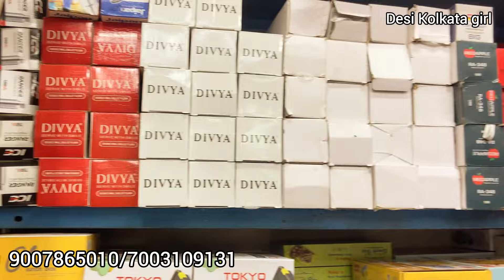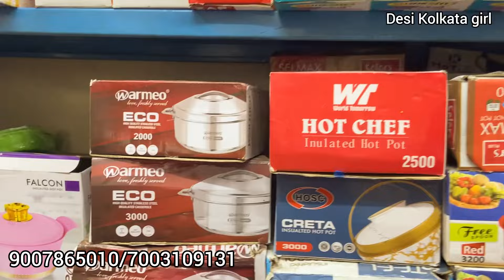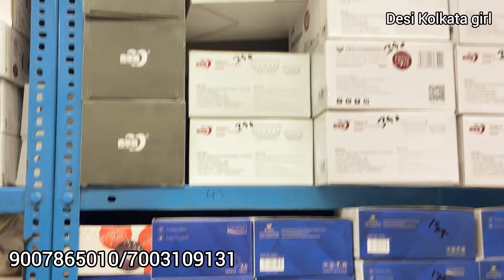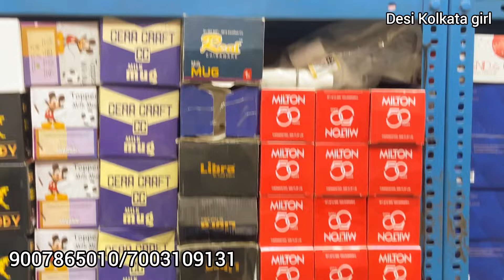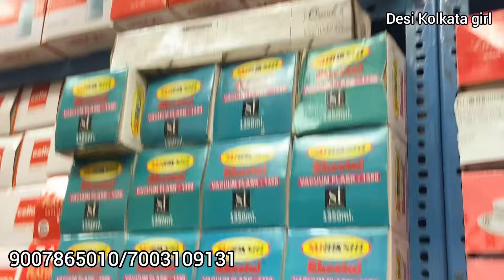gift items & householder wholesale market in Kolkata||barabazar gift items market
Zeeshan crockery

All the video in this chennel are only for the information purposes and aree not responsible for the  any type of profit loss and damage. if you deal or purchase anything ,I will be at the own risk...